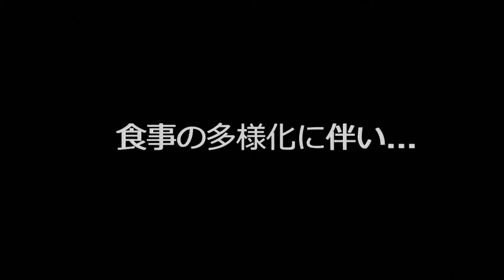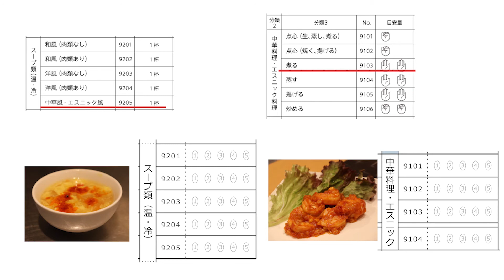夏バテ防止! 酸っぱくて辛い! サンラータンスープ!!【CANDキッチン (動画) No.4】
今回は、中華料理を作ってみました。
メニュー
『サンラータンスープ』
『もやしと豆苗のチキンナムル』
『エビチリ』

BGM
Atlantis

ソナチネ第8番ハ長調
The Entertainer
Easy Winners